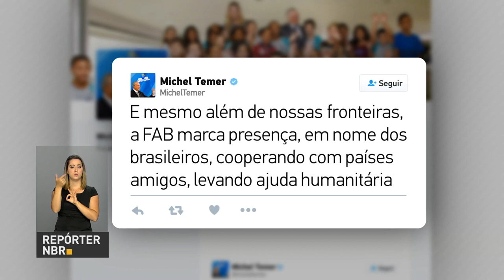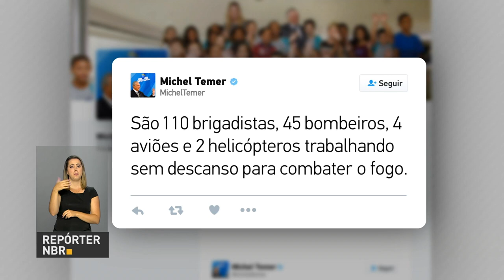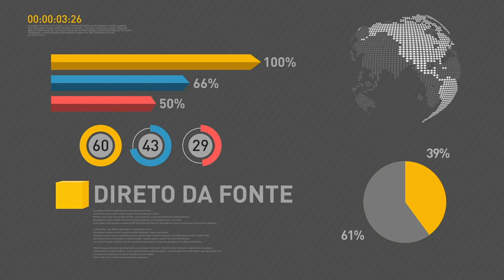BOLETIM REPÓRTER NBR 16h - 23 de outubro de 2017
REPÓRTER NBR 16h - 23.10.17: Presidente Michel Temer recebe credenciais de novos embaixadores representantes de 12 países. Veja ainda: Começa a 14ª Semana Nacional de Ciência e Tecnologia 2017. E ainda: Receita Federal faz um alerta para empresas que enviam as declarações pelo Simples Nacional.